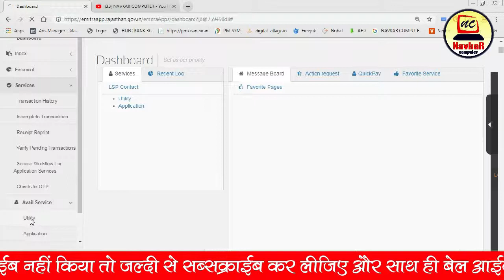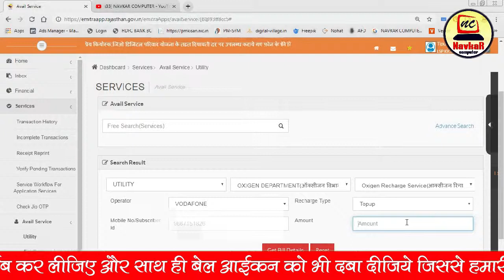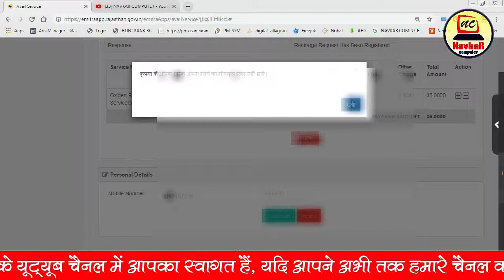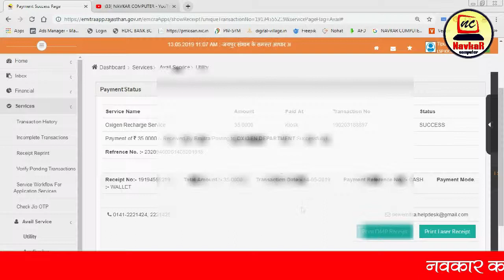मोबाइल को रिचार्ज कैसे करे ll How to Recharge Mobile Phone